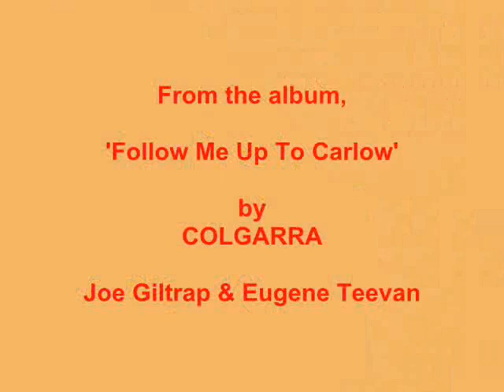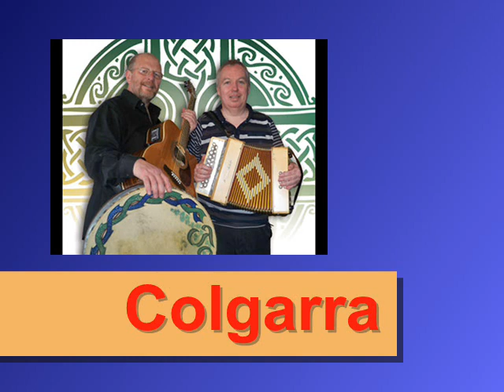Colgarra 'Slan Abhaile' (Dermot Henry)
Joe Giltrap & Eugene Teevan 'Colgarra' perform 'Slan Abhaile' (Safe Home) a haunting and beautiful  song composed by Sligo's very own Dermot Henry.

Colgarra brings together two very different musicians from the Irish music scene. Eugene Teevan, button accordion and flute and Joe Giltrap, vocals, guitar, bodhran and harmonica combine to produce a distinctive sound and repertoire that will keep your feet tapping.

Whilst Eugene is steeped in the traditional side of the culture, Joe, although a multi-instrumentalist, has always been first and foremost a vocalist. It is the fusion of these two elements that produces their unique sound.

Eugene Teevan was born in Luton, to parents from Cavan and Monaghan. He started playing tin whistle at the age of seven, and was soon encouraged to join the Leagrave Branch of Comhaltas Ceoltoiri Eireann, subsequently graduating to concert flute and accordion.

Eugene has competed in Fleadh's all over Britain and Ireland. His proudest moment came at the 1988 Kilkenny Fleadh; when he won All-Ireland titles on flute and accordion - resulting in an invitation to tour Canada and the US with Comhaltas. A regular performer at sessions and festivals, Eugene has played with a number of bands down through the years.

Kildare born, singer/songwriter Joe Giltrap, started his musical life on the folk and ballad scene in Ireland, before heading to London in the early 70's where he teamed up with Malcolm Rogers to form Irish Mist

Irish Mist recorded five albums and several singles, culminating in Gold and Silver discs, for the chart-topping Green Velvet compilation albums; which in turn led to the television special 'A Song for Ireland' see excerpt from the show You Tube 'Mountains of Mourne'
A Song for Ireland was presented by Bryan Murray and was later released on video. Joe has been writing, recording and performing, primarily as a solo artist in recent years, with several acclaimed album releases to his name.

A Lifetime Achievement was later awarded to Joe, by The Irish World newspaper; and more recently he was honoured by his home town of Leixlip, Co. Kildare, for his services to folk music. Joe Giltrap is one of the few people, to have recorded with American folk legend Tom Paxton.